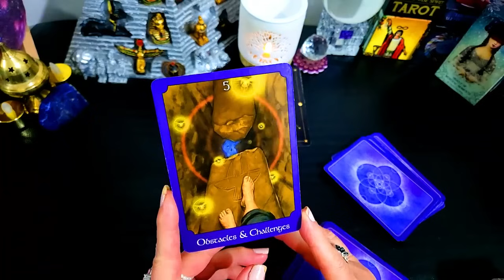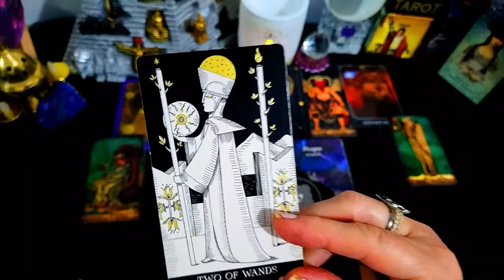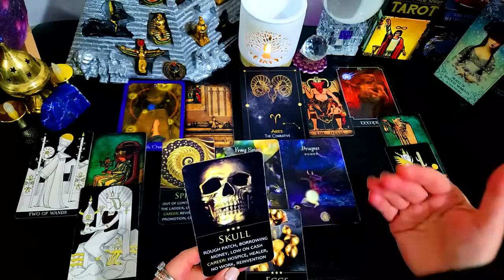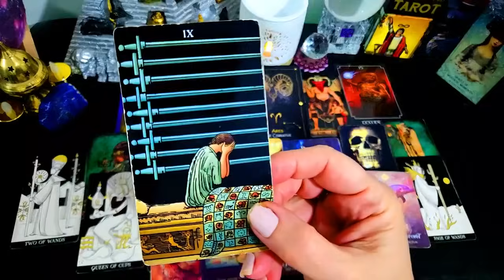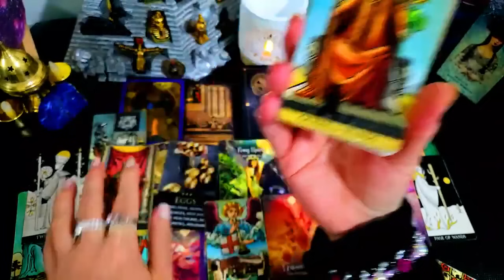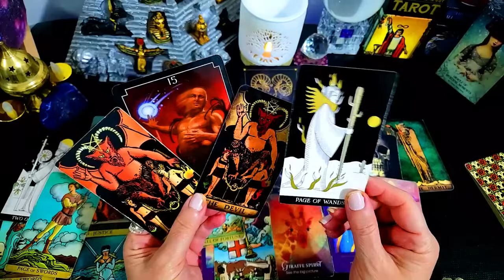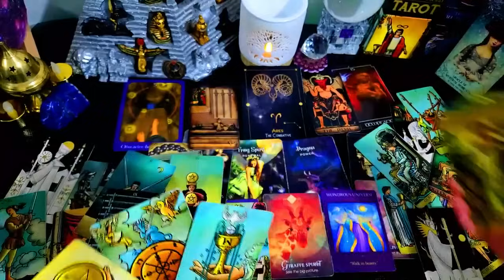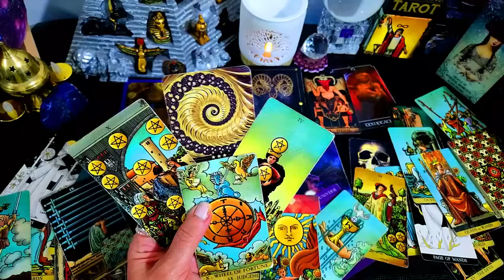ARIES 💰YOUR MONEY⭐SEPTEMBER 2024⭐🎈RENEWAL OF LIFE!💰🎈STARTING OVER WITH POWER & GLORY